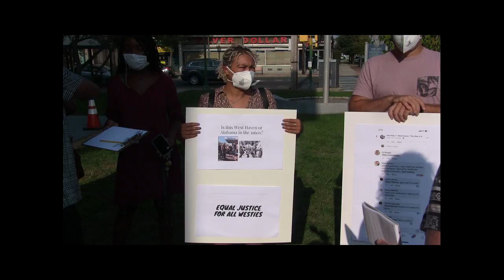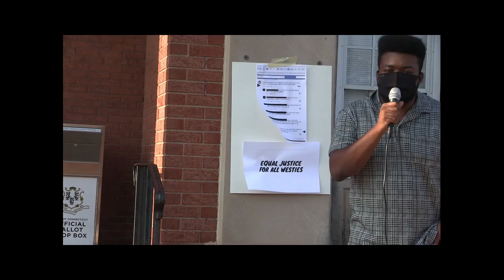Press Conference/Protest Calls for "Answers and Equal Treatment"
9/25/2020 West Haven, CT Speakers criticize local police for arresting a woman for a vague threat against a police woman two months ago when they (and local officials) do nothing about threats to protesters who were in the streets concerning the 1/15/20 killing of Mubarak Soulemane by state police